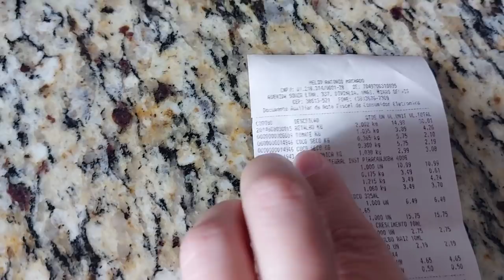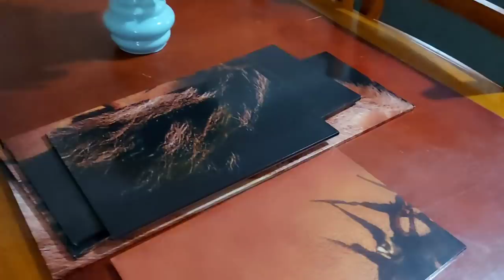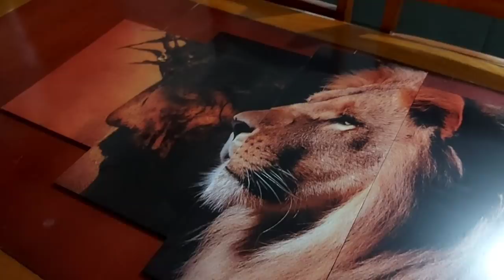MARIA PEGOU GRIPE MUITO FORTE | FOMOS NO HOSPITAL | DESAB...